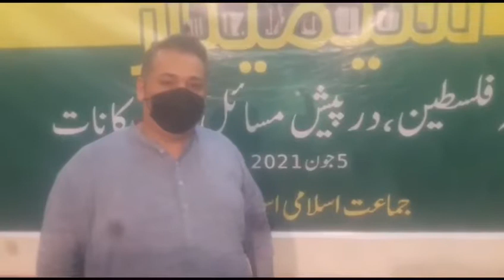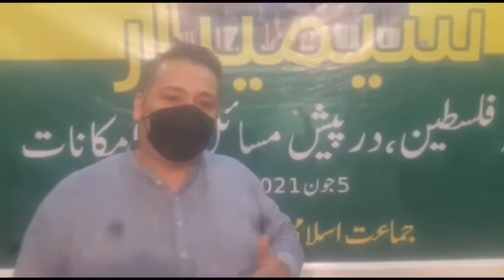Social_media strong weapon for Palestine تحریک مزاحمت مسلم سرپرستی ضروری۔ لبنانی صحافی روح العباس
سوشل میڈیا مضبوط ہتھیار ہے ۔
آزادی فلسطین مزاحمت سے ہی ممکن ہوگی
 معروف لبنان ٹی وی  کے صحافی
صحافی روح العباس کی اکرم عابد سے بات چیت
   اسرائیل کے اردگرد مسلمان ممالک اسرائیل کے خلاف گھیرا تنگ کر سکتے ہیں
سابق چئیرمین سینیٹ کی سیمینار میں تجویز۔قومی سیمینارکا احوال